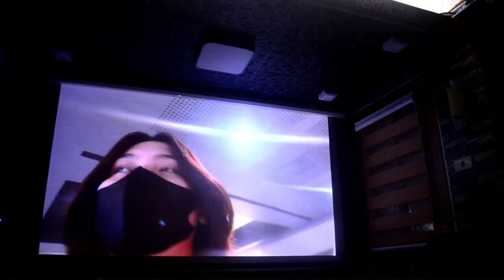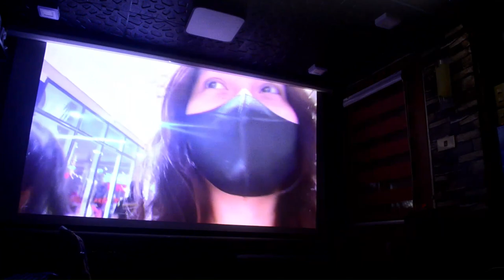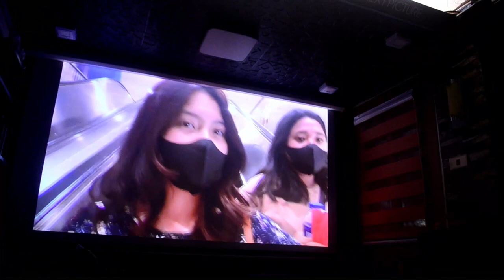Ayesha Quel Blog 3 Now Showing on Laser Projector!